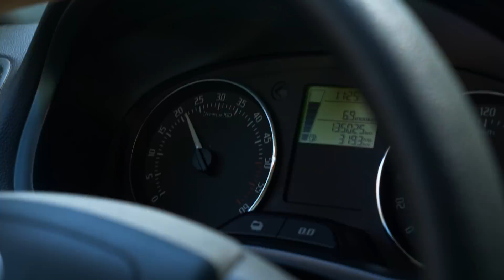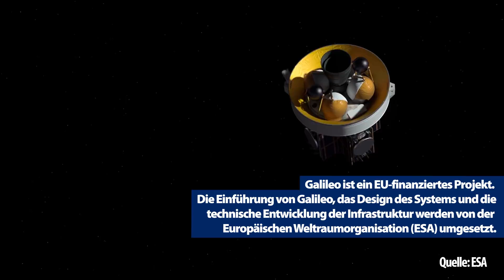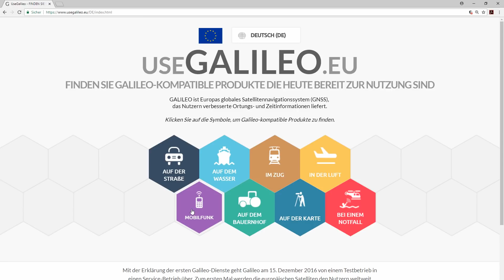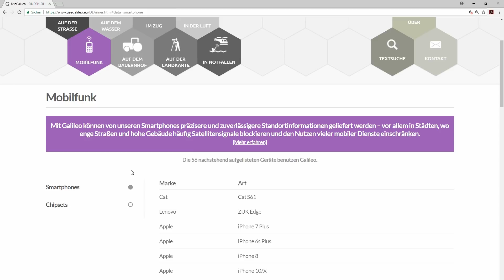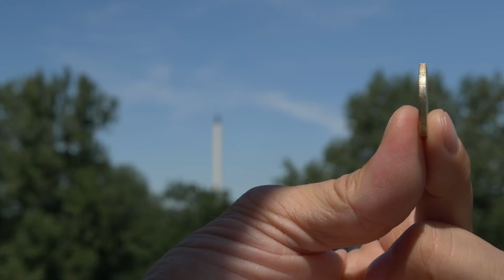Neue Satelliten für Europa? Das wusstet ihr nicht!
Wie und wo wird ein Satellit gebaut? Wie funktioniert die Navigation und das Galileo-System der EU? Wie ist der Weg des Satelliten von der Produktion bis ins All? Hat ein Satellit einen Fahrstuhl?
Schaut unbedingt rein!

Der Film wurde im Rahmen der Informationskampagne investEU der Europäischen Union produziert. Weitere Informationen zu EU-geförderten Projekten findet ihr

Ob eure Navigationsgeräte mit Galileo kompatibel sind, findet ihr hier heraus

Danke, eure Lisa!